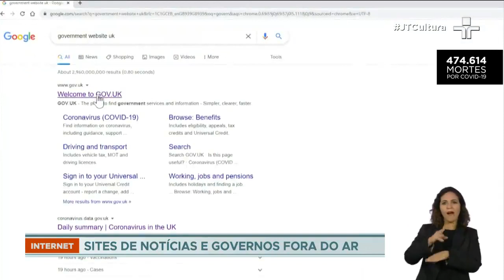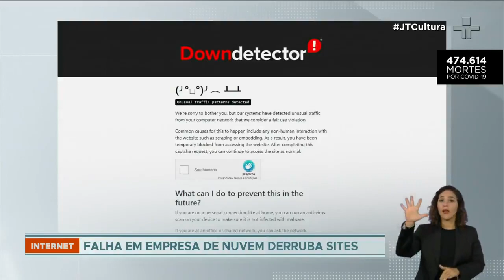Falha em empresa de nuvens derruba sites importantes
Instabilidade na internet deixou fora do ar sites de notícias e páginas de governos após aparente paralisação da empresa Fastly